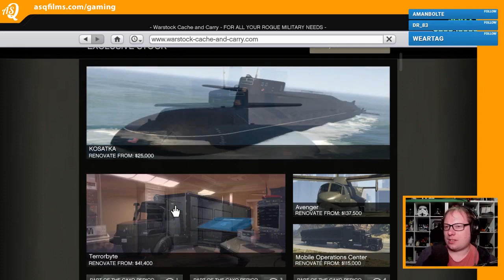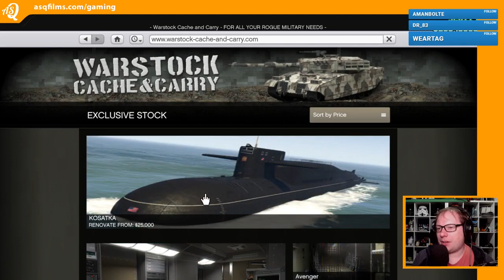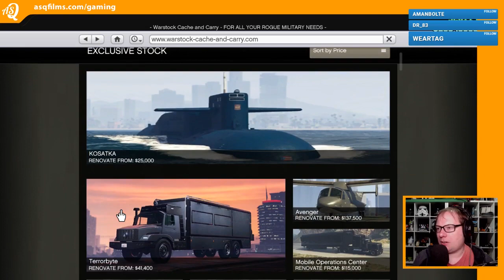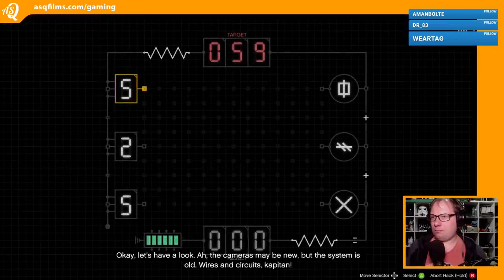Return to GTA Online // Livestream 26JAN21